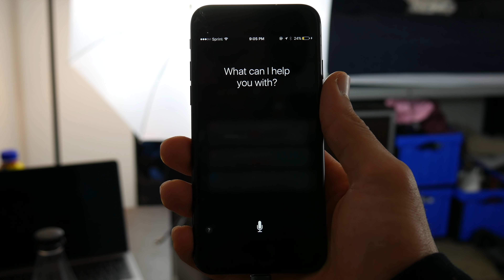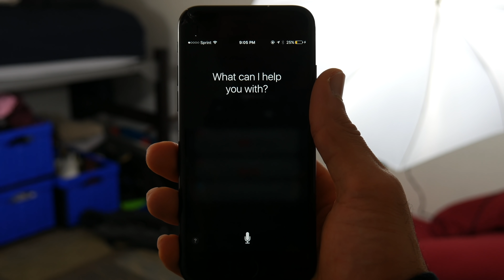iPhone Ex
Double Ex-L Freshman EP starts next week!
 - New Parody Every Week for the Month